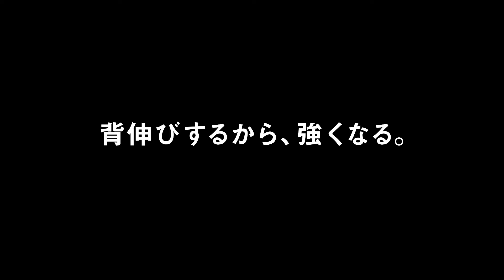【サッカー】太田宏介直伝 意外なもので練習できる！相手ボールを跳ね返すヘディングの方法 #4 【元日本代表】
トップアスリートのジュニア時代の経験や感じたこと、ジュニア時代の練習方法や
影響を受けた人物などをインタビューしていきます。
トップアスリートのジュニア時代を参考に、未来のトップアスリートたちのさらなる活躍を期待しています。
第159回目のトップアスリートは元サッカー日本代表・太田宏介さんです。

00:00　オープニング
00:45　家の中でできるヘディング練習
01:58　ポイント：空間認知能力と落下地点の予測
04:10　ポイント：タイミングを合わせて おでこの中心に当てる
04:50　相手に競り勝つヘディングの姿勢
05:37　ジャンプ時に体勢をしならせてから当てる

このチャネルではジュニアアスリートを様々な角度から応援しています。
将来のプロアスリートの成長をサポートする成長サプリ

太田宏介さんがイベント開催する、子どもたちのためのサッカーイベント
ジョガスポーツカレッジの情報はこちら！

元サッカー日本代表の太田宏介さんのサイン色紙を1名様にプレゼント!
応募期間は2024年5月14日(火) ～ 5月31日(金)までになります。
下記のURLよりご応募ください。
➁投稿にいいね！
②投稿をリポスト

【太田宏介さんプロフィール】
生年月日：1987年7月23日
出身地：東京都
身長：179cm

体重：79kg

経歴：
～つくし野SSS
～FC町田
(現:FC町田ゼルビアジュニアユース)
～麻布大学附属渕野辺高等学校
～横浜FC
～清水エスパルス
～FC東京
～SBVフィテッセ
～FC東京
～名古屋グランパス
～パース グローリーFC

ポジション：DF(ディフェンダー)

・代表歴

2006年　U-19日本代表 候補合宿
2007年　Campos VerdesトーナメントU-20

　　　 　トゥーロン国際大会
　　　 　2007 FIFA U-20ワールドカップ
　　　　 U-20日本代表
2010年　2011 AFCアジアカップ最終予選
2011年　日本代表候補合宿
　　　　 2014 FIFAワールドカップ・アジア予選予備登録
2012年　日本代表候補合宿
2014年　キリンチャレンジカップ 2014

2015年　AFCアジアカップ2015
　　　　 2018 FIFAワールドカップ・アジア2次予選
　　　　 東アジアカップ2015
2016-18年　2018 FIFAワールドカップ・アジア3次予選

国際Aマッチ 7試合出場

・個人

2011年   　                  　 フェアプレー個人賞
2011・13・14・15年　Jリーグ優秀選手賞
2014・15年   　              Jリーグベストイレブン

2018年～独立し、スポーツアンカー、フリーアナウンサーとして活動中。